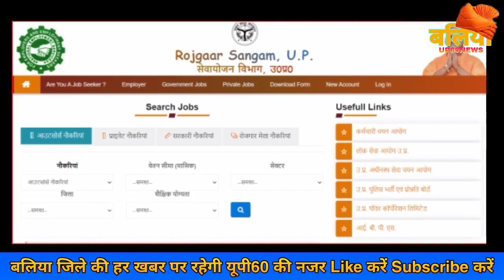Ballia : 24 अगस्त को लग रहा है रोजगार मेला || Sevayojan Portal से होंगे आप रोजगार मेले में शामिल